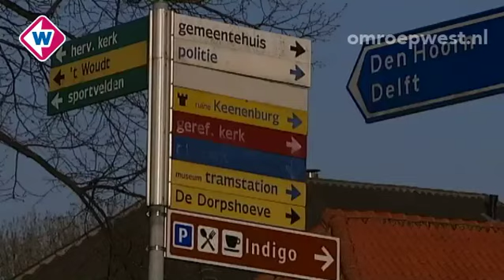West in 90 seconden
Donderdag 29 maart 2012, 13.00 uur: * Wapen van Tristan van der Vlis voortaan verboden * Alle verkeersborden weg uit Midden-Delfland (en dat is geen 1 aprilgrap..) *  Kunstverzamelaar en Multi-miljonair Joop van Caldenborgh wil een nieuw museum in Wassenaar beginnen * Chiro N'Toko en Ali Boussaboun vertrekken aan het eind van het seizoen bij ADO Den Haag.